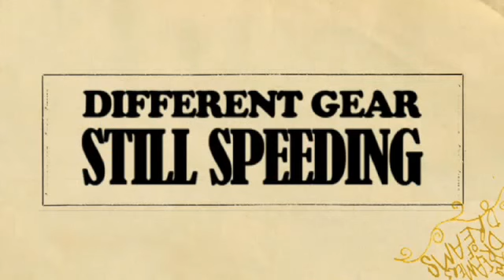Beady Eye - Different Gear, Still Speeding (iTunes LP Trailer) (HQ)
The hotly anticipated début album, this is 'Different Gear, Still Speeding' by Beady Eye - Released by Liam Gallagher's new band along with former Oasis members Andy Bell, Chris Sharrock and Gem Archer.

- the number one Beady Eye fansite.